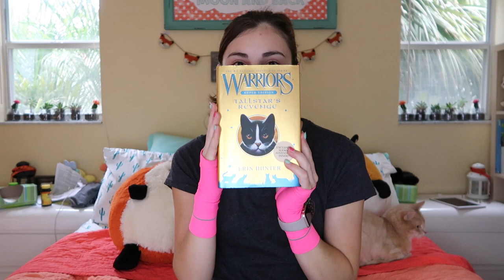Answers For You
Don't be concerned about the pink things on my wrists. They are compression sleeves to help alleviate the pain from carpel tunnel syndrome. So yesterday I found out that my horse has an eye disease that will eventually make her go blind so I am hella excited about that! So glad I can tack that on to my list of shit to deal with blessed. Literally all I can do is keep her comfortable when her eye flares and shove drops in it. Anyway, I normally like to throw words here to empty my brain, but it's so fried and I have a lot of other memes to dank tonight so it's going to be short. I hope all of you out there have a good week, and I'll be back later hopefully less broke and tired :'D